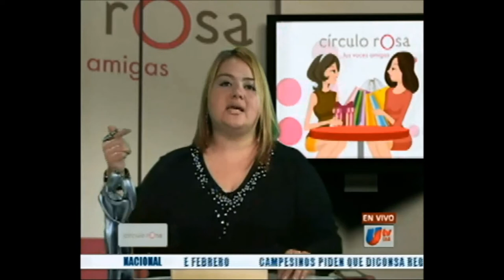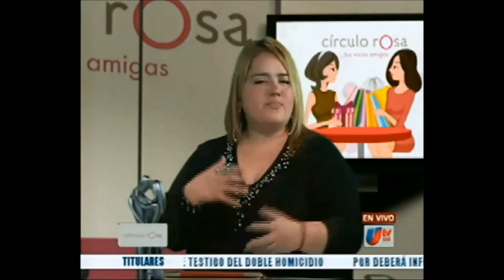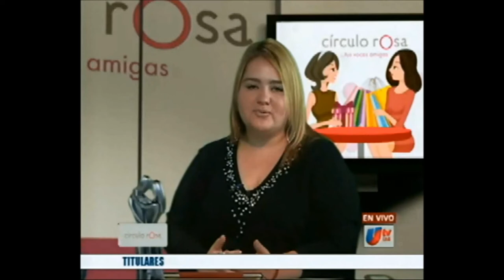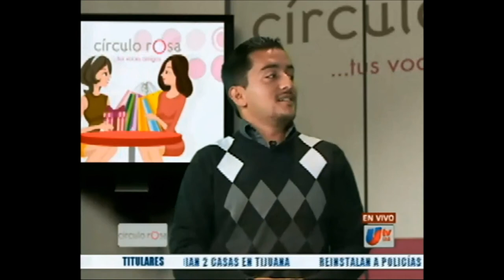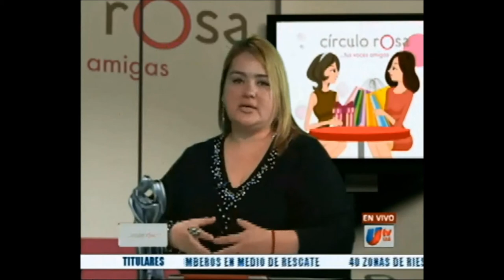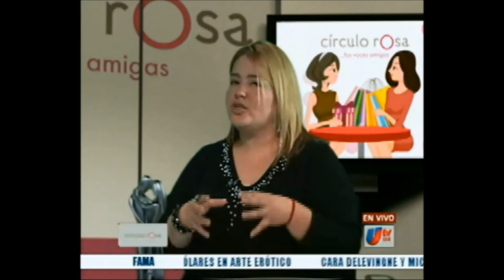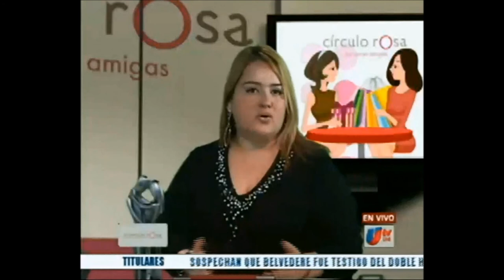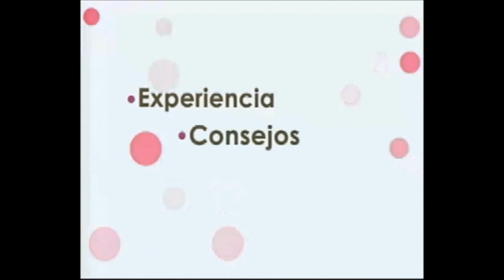Círculo Rosa: Tips de "San Valentin" para dejarla Feliz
Robertha Medina Psicóloga y Sexóloga hablando de: Tips de "San Valentin" para dejarla Feliz